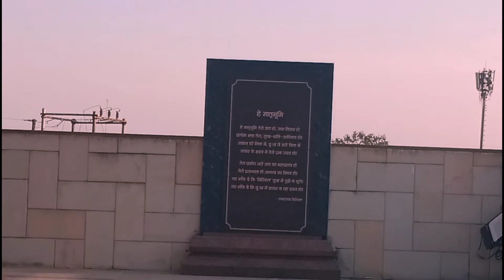Shaurya smarak part 1